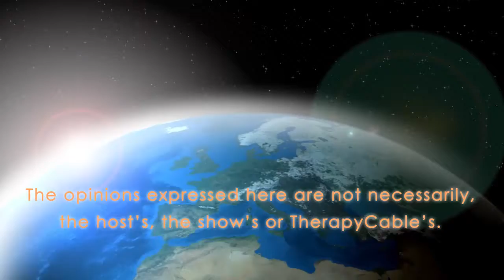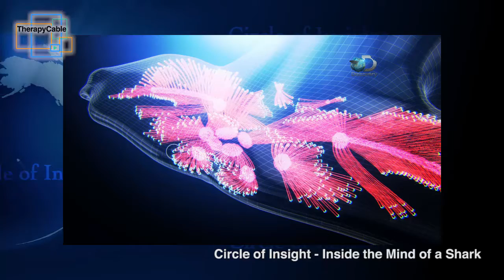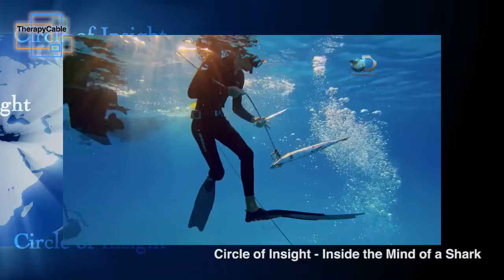Inside the Mind of a Shark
Join Dr.Carlos as he chats with Shark Week's Cinematographer and shark expert Joe Romeiro on the mind of a shark.

Growing up in and around the water, Joe Romeiro developed a love for the ocean at a young age. After seeing his first shark when he was just 5 years old, he has been captivated by them ever since. A self-taught filmmaker, he founded 333 Productions in 2007 with fellow producer & shark conservationist Bill Fisher. Since then, 333 Productions has created four award-winning films, "Silent Requiem", "Death of a Deity", "A Lateral Line" and "Shark Culture".

Most notable awards received include: the prestigious Blue Ocean Film Festival's "Best New Filmmaker" and "Best New Cinematographer" in 2009, ADEX "Underwater Video of the Year Award" in 2010, and the "Ocean Inspiration Award" in 2011, awarded by a panel of esteemed judges and industry professionals in a video competition sponsored by Celine Cousteau, honoring the life of her Grandfather, Jacques Cousteau.

As Joe pursues his quest to travel the world to capture the images of sharks in ways that no one else has, he portrays them as beautiful creatures that are an important and critical element of our oceans eco-system. He has worked with renowned film and television media industry professionals, marine biologists and shark behaviorists to bring to light little known shark actions and activities that astound audiences worldwide, bringing that enduring and indelible 333 Productions touch.

His mission: to protect sharks by educating and dispelling the myths surrounding them through film and through personal interaction.

A member of the Explorers Club, Ocean Artists Society And board member of Atlantic White Shark Conservancy, his work has been featured on Discovery Networks, National Geographic, BBC , Shark Week 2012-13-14 Good Morning America and various other T.V. productions.